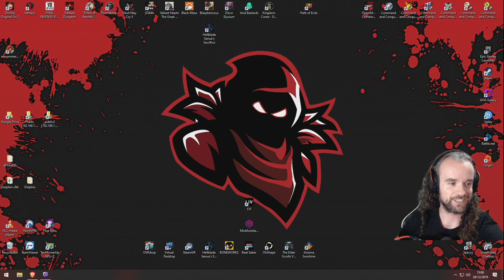Hellblade: Senua's Sacrifice (Part 09)